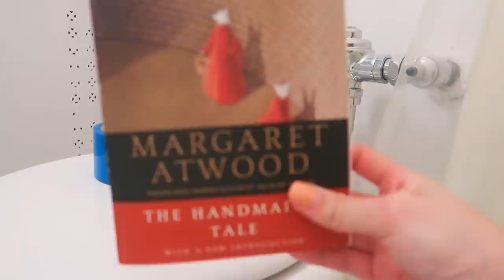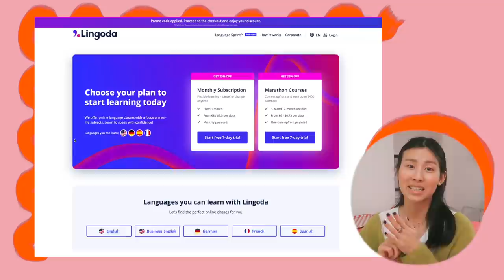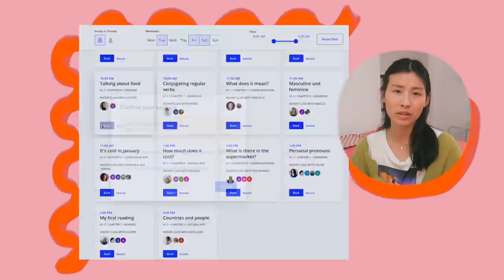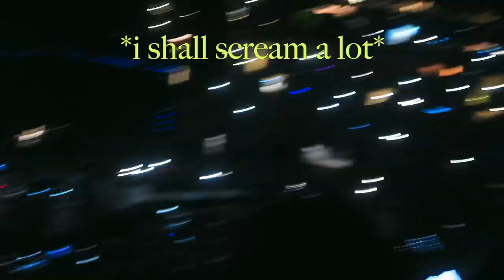🦋 Relax & Fun Bday week~ turning 23, quality time + harry styles concert!!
happy weekend everyone :•) here's how I spent my bday a couple weeks ago.
so grateful for these opportunities to grow, learn, take risks- i'm really proud of how far i've come. it wouldn't be the same without you and your continued support, so thank you for joining me along the way! it is a gift to share moments of my life with you~ see you next vlog!

P.S.!!- i forgot to add warning at 11:50, bright flashing lights for a couple minutes during clips of the harry styles concert! :0

💐some stuff featured-
02:00- espresso machine
06:45- green cardigan
            white blouse- thrifted from beacons closet ny!